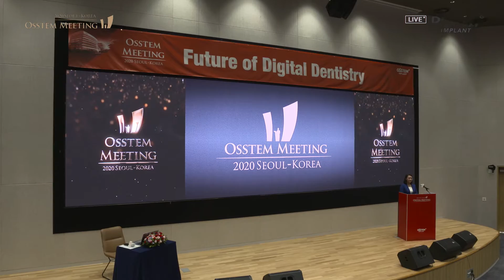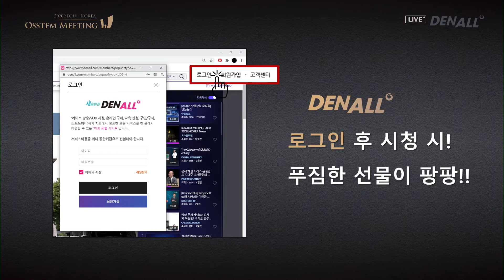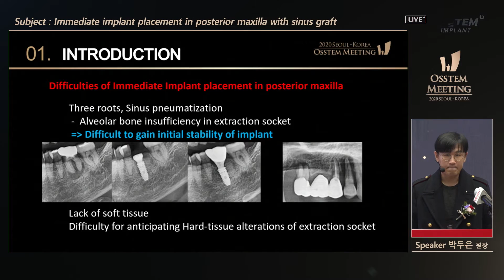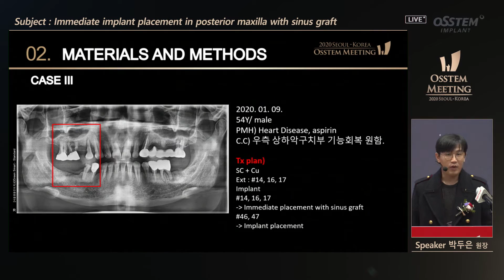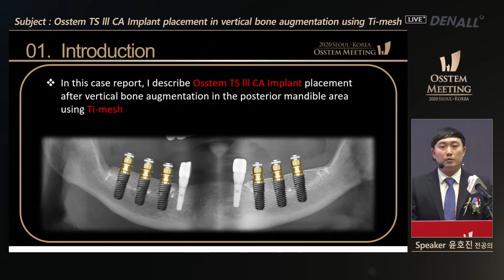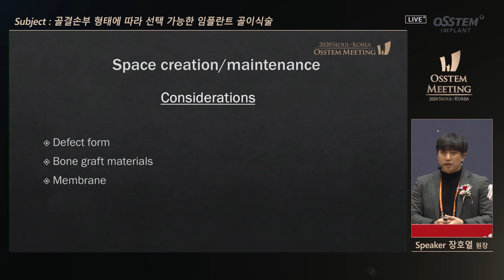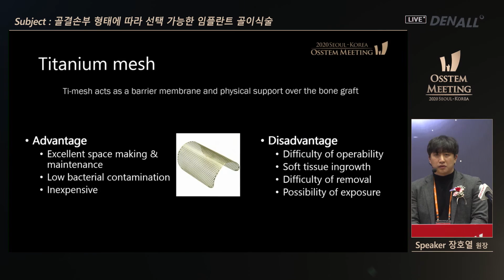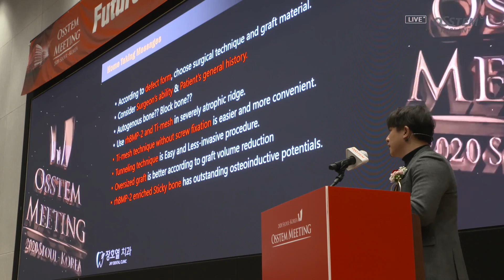2020 오스템미팅서울 DAY2 1부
🔎치과 포털 사이트 DENALL 더 알아보기🔍